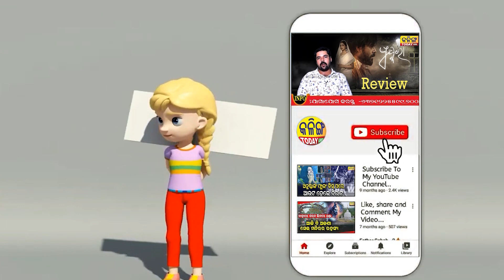ସ୍ବାମୀ ମରିବାର 7 ବର୍ଷ ହେଲାଣି, ହେଲେ ମିଳୁନି କୌଣସି ସୁବିଧା,କ୍ୟାମେରା ଆଗରେ କାନ୍ଦି କାନ୍ଦି କହିଲେ ଦୁଃଖର କାହାଣୀ